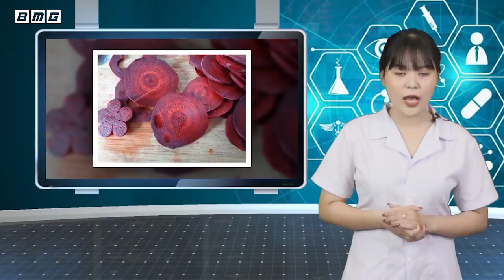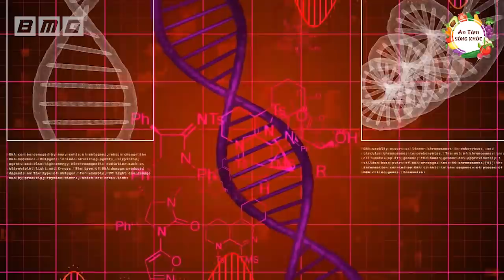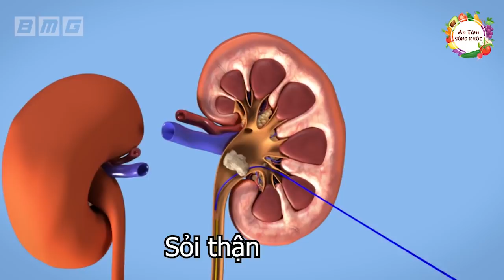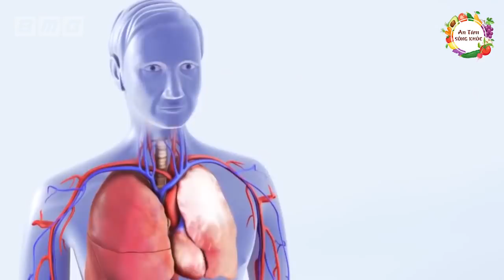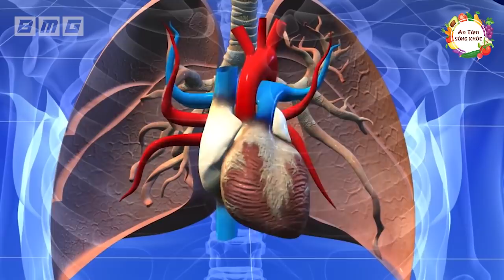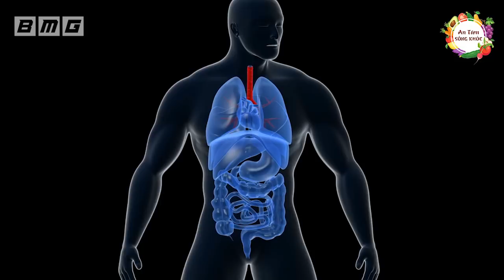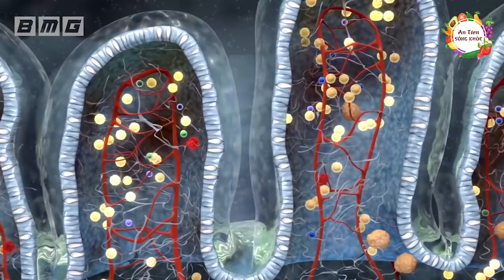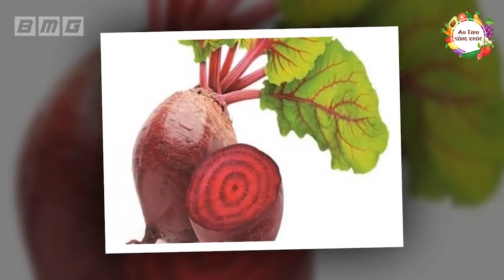Tuyệt Đối Không Ăn Món Của DỀN Nếu Chưa Biết Điều Này, Kẻo Có Ngày Hối Không Kịp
Tuyệt Đối Không Ăn Món Của DỀN Nếu Chưa Biết Điều Này, Kẻo Có Ngày Hối Không Kịp. Nếu bạn muốn ăn củ dền thì hãy xem ngay video này kẻo có ngày hối không kịp nhé. Cùng An Tân Sống Khỏe tìm hiểu nhé.